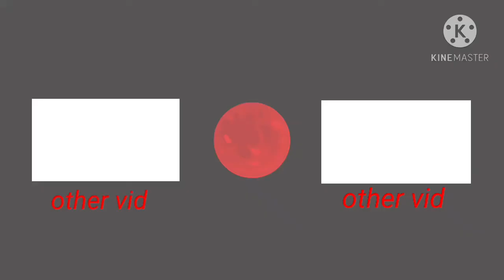Lego transformers bumblebee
big thanks from nacho Paradise